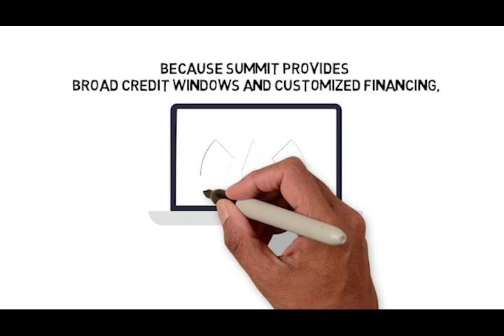Whiteboard Animation - Meet Carlos